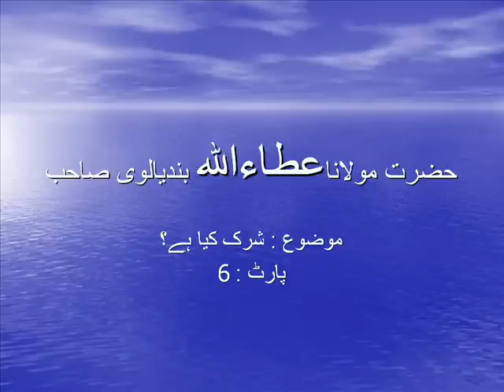Shirk kia hay? Part 6 of 10 شرک کیاہے؟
Dars by Hazrat Maulana Atta Ullah Bandyalwi